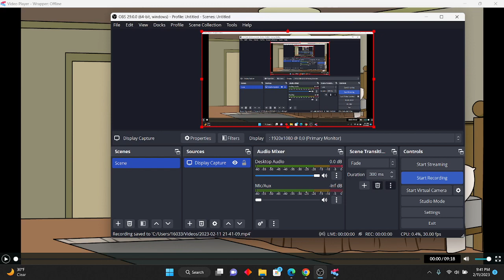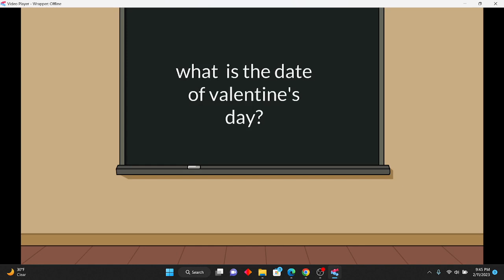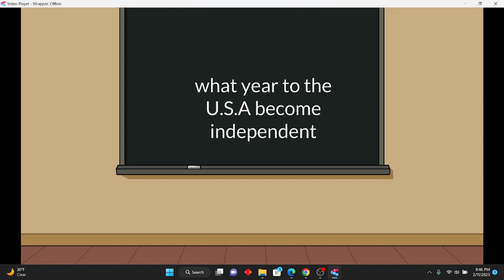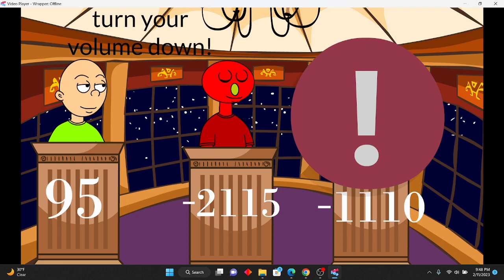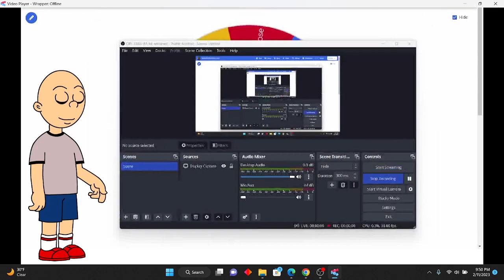Get Ungrounded Trivia Episode 1: VALENTINE'S DAY SPECIAL